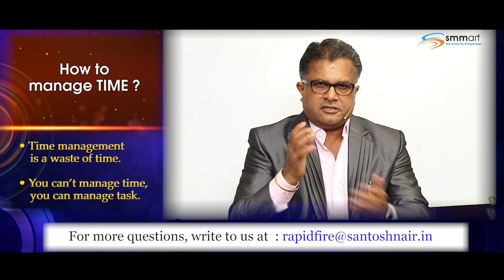Episode 39: Managing Time | Business Solutions Capsule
Life in the fast lane can become so hectic that you feel you don't have enough time for things you want to get done. In times like this, you may looks for ways to "manage time".

T.I.G.E.R. Santosh Nair, however, challenges the need to manage time. In his words, "Time management is a waste of time". After all, "Time and tide wait for no man".

But then how do you get all your tasks done in a given time?

To this, T.I.G.E.R. Santosh Nair suggests that instead of working towards time management, you should focus on Task & Skill Management. According to him, this is what can help improve one's efficiency.

Team smmart